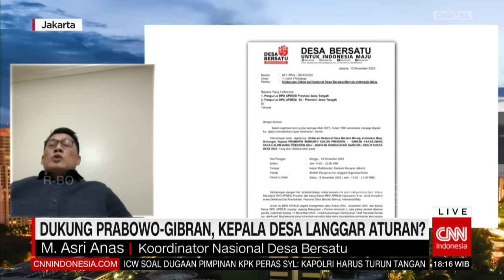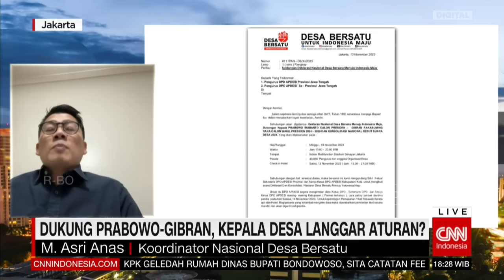Dukung Prabowo-Gibran, Kepala Desa Langgar Aturan?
Delapan organisasi kepala desa yang tergabung dalam Asosiasi Desa Bersatu menyatakan dukungan kepada paslon nomer urut Dua Prabowo Subianto-Gibran Rakabuming Raka, ribuan kepala desa hadir dalam acara Silaturahmi Nasional di Senayan Minggu kemarin., padahal kepala desa sebagai penyelenggara negara semestinya netral di kontestasi pemilu 2024., apakah Bawaslu melihat pengerahan kepala desa ini sebagai pelanggaran?